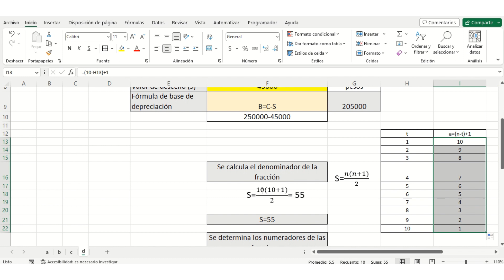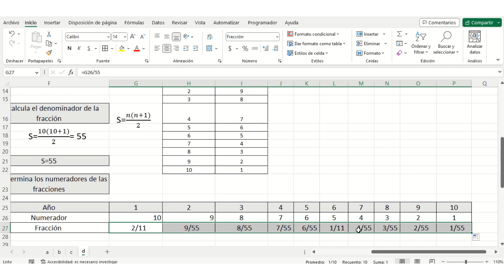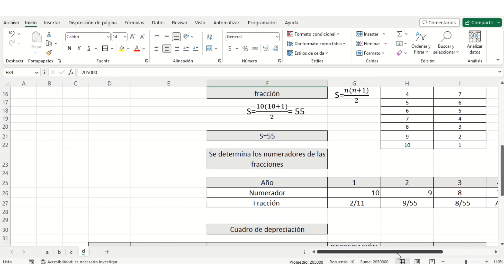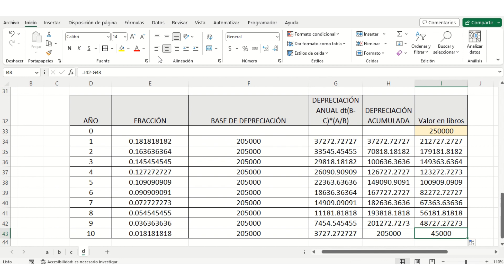DEPRECIACION METODO SUMA DE DIGITOS. Ejemplo 4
DEPRECIACION METODO SUMA DE DIGITOS